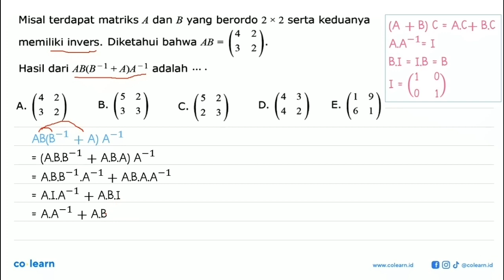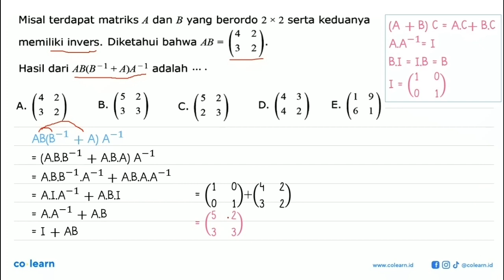Misal terdapat matriks A dan B yang berordo 2x2 serta keduanya memiliki invers. Diketahui bahwa A...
Misal terdapat matriks A dan B yang berordo 2x2 serta keduanya memiliki invers. Diketahui bahwa AB=(4 2 3 2). Hasil dari AB(B^(-1)+A)A^(-1) adalah ...

00:00 : Bedah Soal
01:00 : Konsep, rumus dan pengertian Operasi Pada Matriks
01:18 : Langkah penyelesaian soal
02:41 : Jawaban akhir
03:11 : Penutup